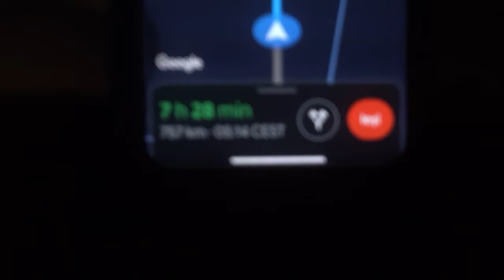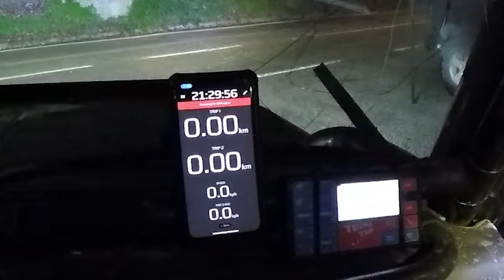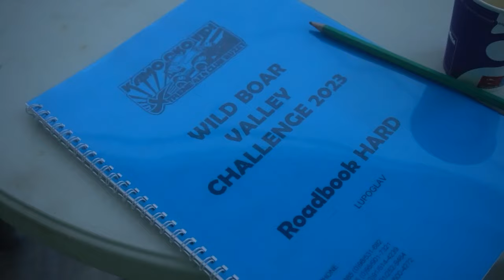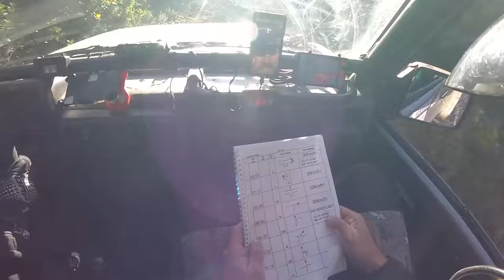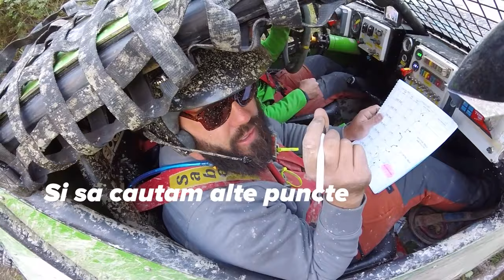Am Plecat din Tara la Offroad Ce am Gasit Aici? Nu ne Mai Intoarcem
Un nou episod de Offroad, de data aceasta plecam din tara.
Ajungem in Croatia la cel mai greu concurs de Off Road din Europa, Wild Boar Trophy, Mistretul Salbatic.

Un concurs departe de casa, care se desfasoara pe 7 zile.
Orice va puteti imagina in materie de Off-road se gaseste probabil la acest concurs.
Probe normale de off road pe zi, probe de off-road pe noapte, probe de trial, masini prin padure pe ploaie, mult noroi, gropi, pietre, cele mai puternice motoare.

Concursul este impartit in 2 clase, spre deosebire de Romania, unde clasele sunt mai segmentate, pentru a face mai usoara participarea masinilor de mai multe feluri, in Croatia, la acest concurs de Off-road nu exista decat 2 clase.

Soft si Hard, unde pot participa orice motoare si diferenta se face la marimea cauciucurilor. Cei sub 35 intra la soft, cei cu cauciucuri peste 35 intra la clasa hard.

Romania va avea reprezentati la ambele clase, noi vom parcicipa la clasa soft, iar la clasa hard vor mai fi inca 4 masini participante de la noi din tara.

Din pacate, concursul este atat de greu incat nu toate masinile romanilor nostri supravietuiesc si veti putea vedea ca multe din acestea ajung sa fie scoase din groapa cu noroi de catre excavator.

Urmariti pana la final si va promitem ca nu veti regreta si veti avea parte de multa actiune.